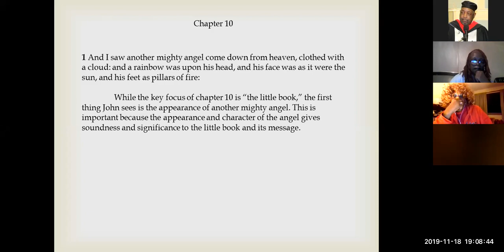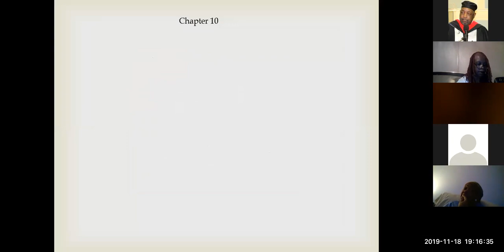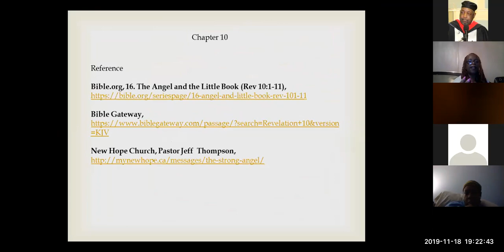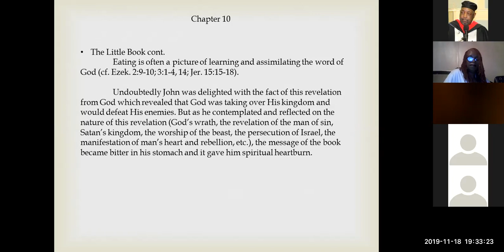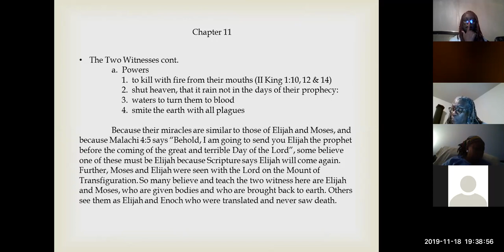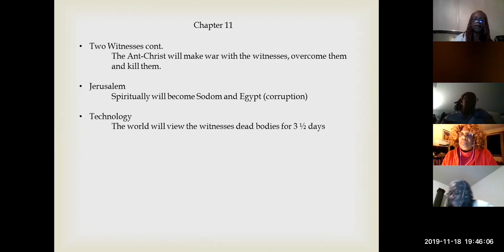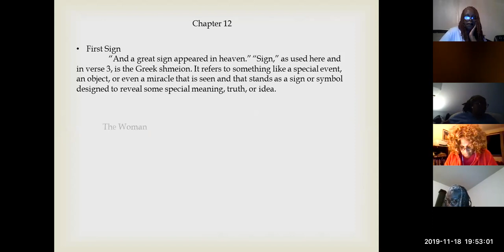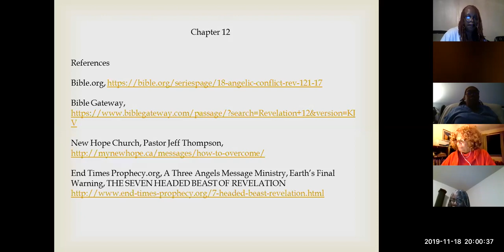Pastor wright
The national School of Theology class on Revelation